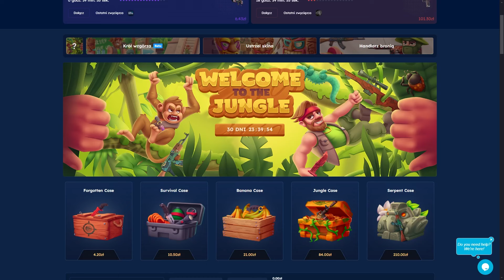TOP1 POLSKI VS FNATIC O AWANS NA IEM RIO!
Graj Odpowiedzialnie +18
Zostaw Suba - @Majkibets